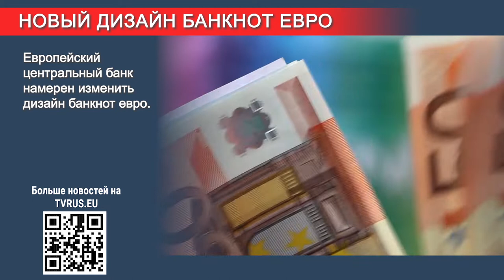Семья из Германии установила дома 444 ёлки!